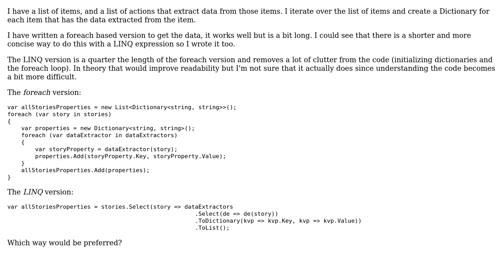Extracting properties from stories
With thanks & praise to God, and with thanks to the many people who have made this project possible! | Content (except music & images) licensed under CC BY-SA | Music | Images & others | With thanks to user Ziv user Beatles1692 user 200_success and the Stack Exchange Network Trademarks are property of their respective owners. You are responsible for your own actions.